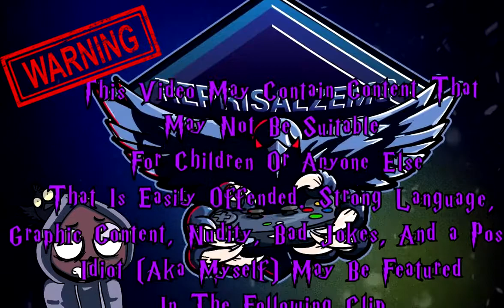Let's Play Mad Father #2 : I Don't Love Father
Lets Play Mad Father! In this episode, Aya meets lost souls that have stories to tell about her sick and twisted father.  Join me in uncovering the truth.

Have Game Reccomendations?